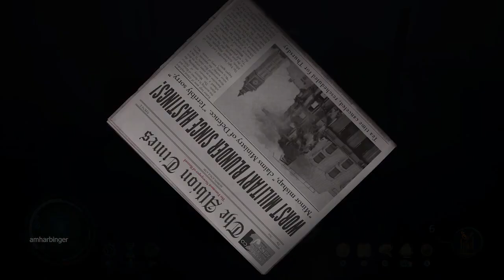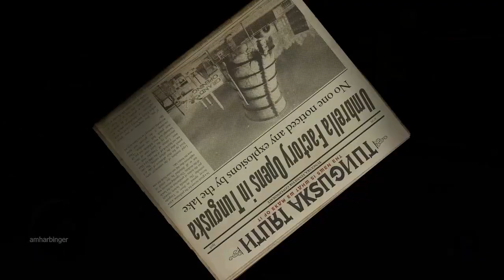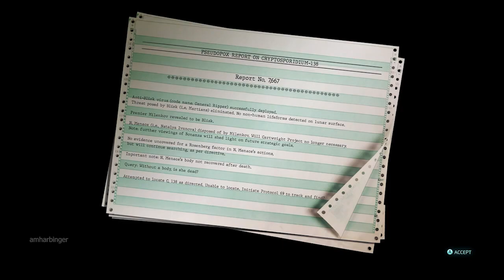Destroy All Humans! 2 Reprobed All Natalya Scenes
Join Crypto as he takes revenge against the KGB for blowing up his mothership.

This video was recorded and edited by AMHarbinger for educational and entertainment purposes.